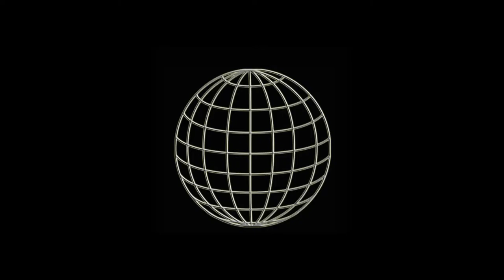WUW TV 290: Sick Bubblegum vs Mirko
Sick Bubblegum vs Mirko - 6.9.2020 Wien